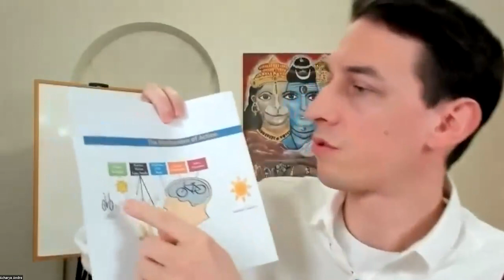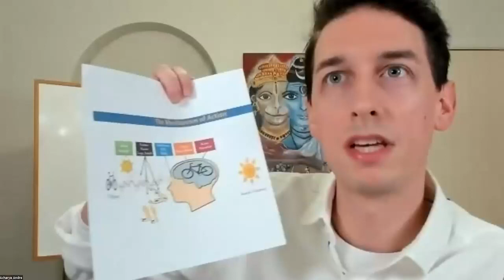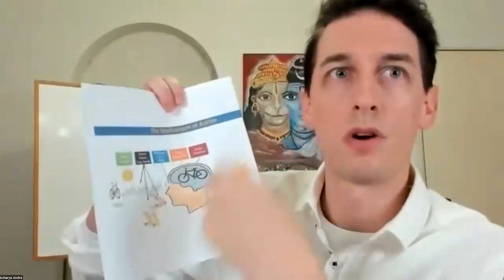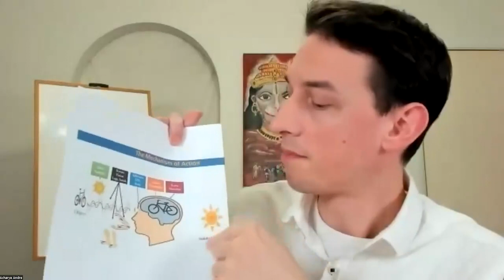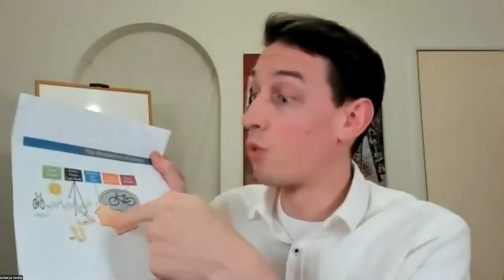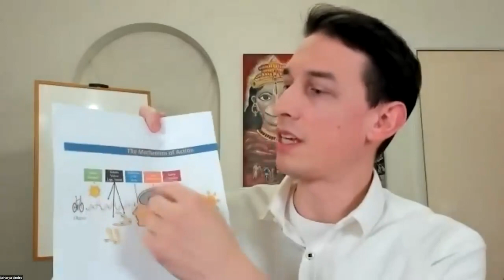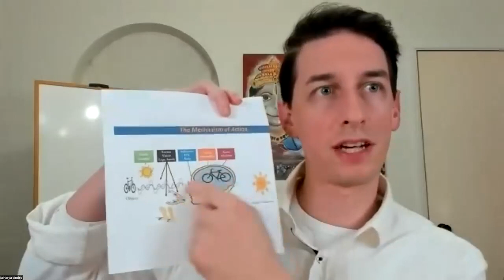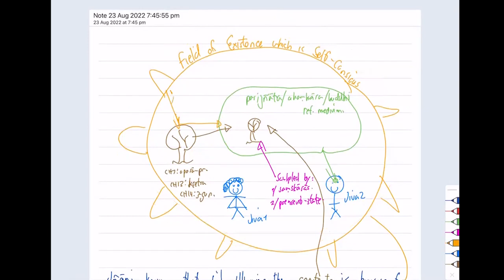I AM Existence-Awareness: Method to Understanding Non-Duality (jnana-yoga / brahma-vidya) (180)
Teaching notes | Source: Bhagavad Gita, Chapter 18, Verse 18, 19, 20 (Moksha-Sannyasa-Yoga). Credit given to Swami Dayananda (Arsha Vidya), Swami Paramarthananda & Chinmaya Mission.